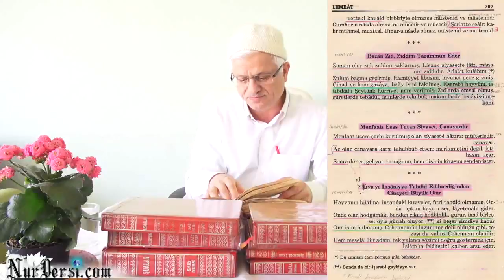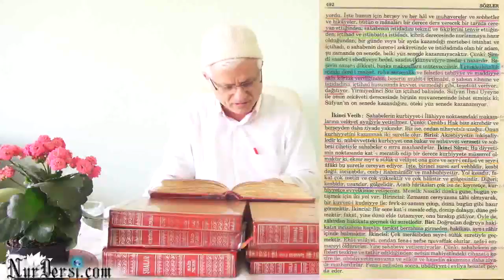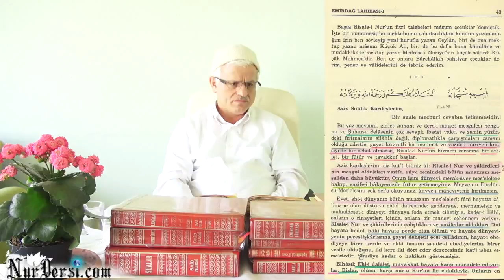İnce Remizli Bir Mes'ele 3 Lafız HUSUSİDİR